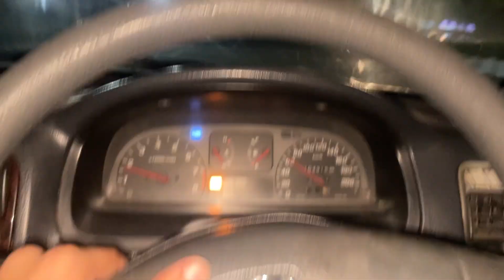Splitters lagwane se ferrari wali feeling | mini cooper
Hello guys

Daily vlog
Dighie bhai ka channel

My lifestyle
Willy lover
Bullet lover
Jeep lover
Thar lover
Offroading is in my blood
Gypsy modification
Willy jeep modification

GADGETS

Video shoot from
Iphone 12

Edit on
Iphone 10s

Editing app
VN

enough courage to achieve what i want❤️🤟🏻
I want to become a vlogger